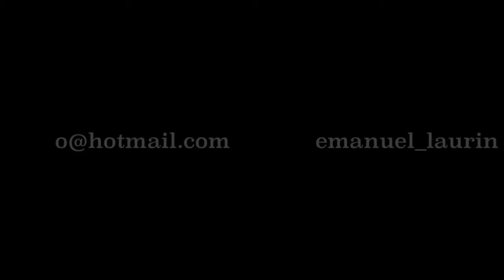Ema Dance trapeze new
Here is my newest version of my Dance trapeze act. hope you guys like it.